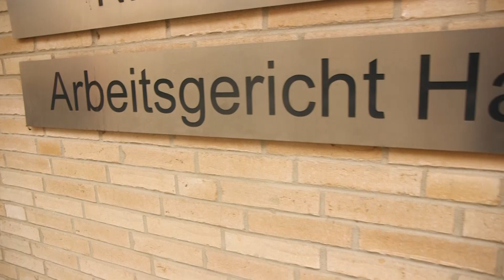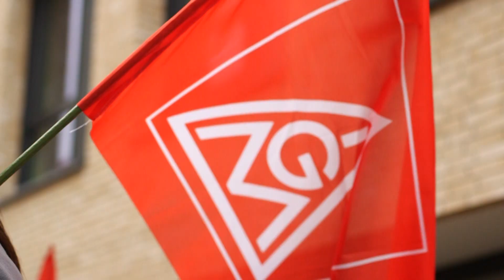Solidaritätskundgebung für Betriebsrat Hanomag Lohnhärterei